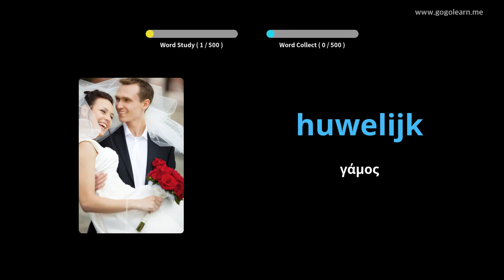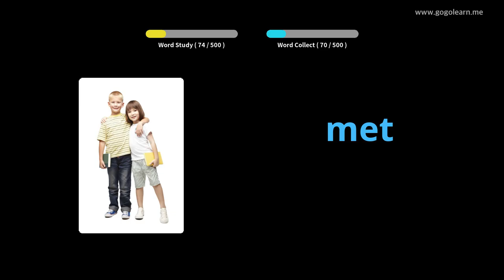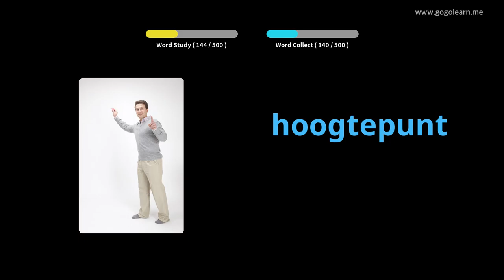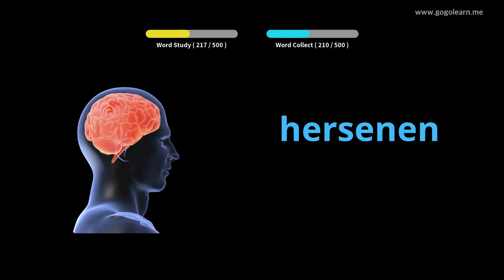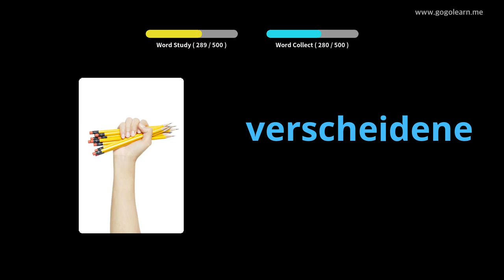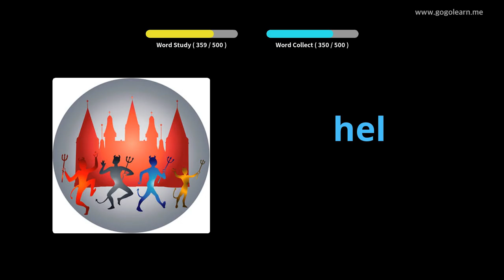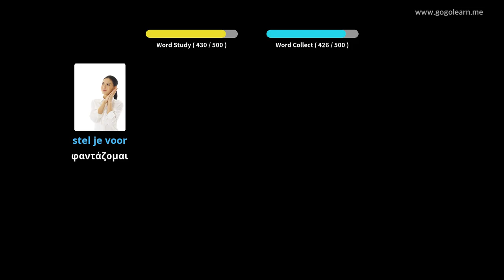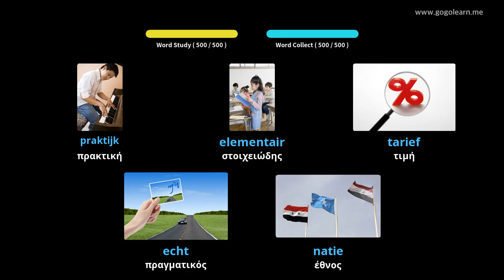Ολλανδικό λεξιλόγιο Βασικό Δευτεροβάθμιο Σχολείο | Golearn